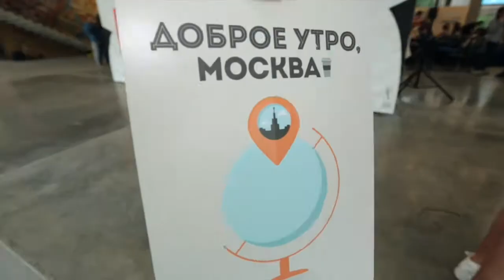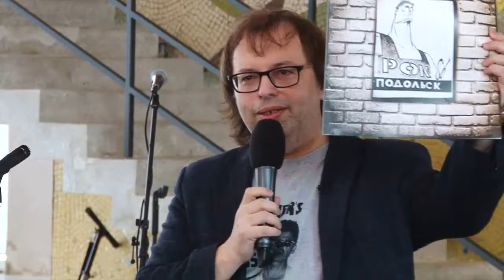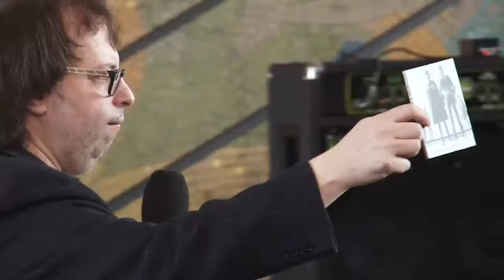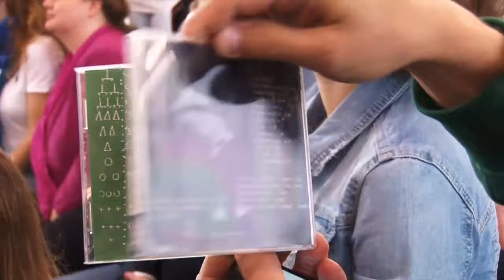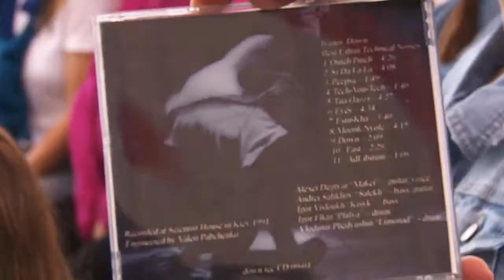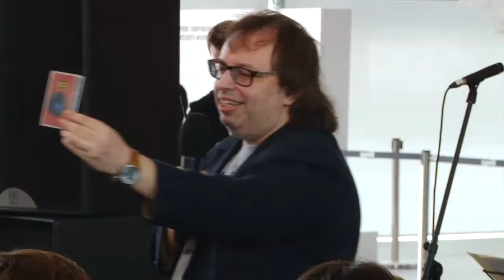????????? ??????: Alexandr Kushnir on Revolution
Alexandr Kushnir speaks about four Russian music' revolutions

? at CreativeMornings Moscow, June 2015. Free events like this one are hosted every month in dozens of cities. Discover hundreds of talks from the world's creative community